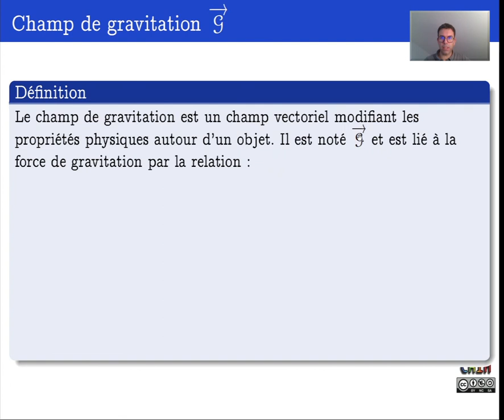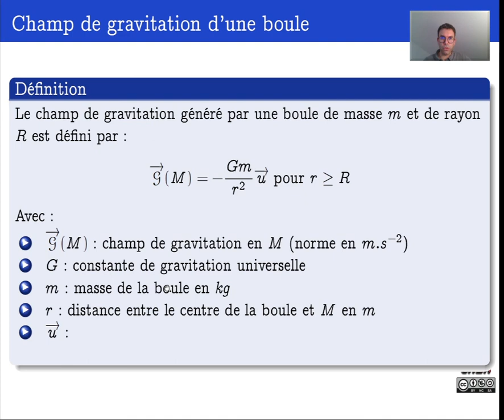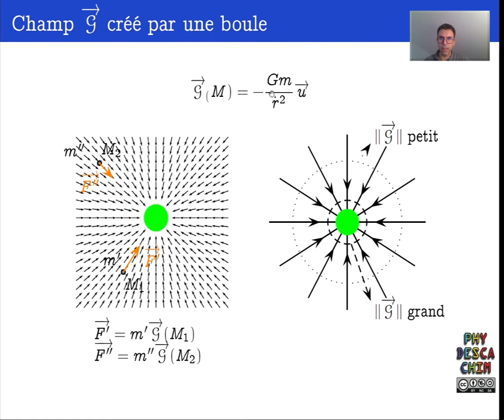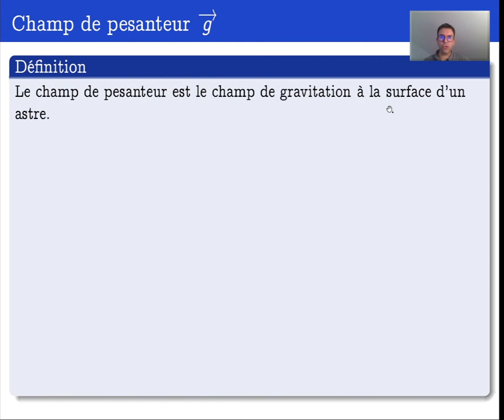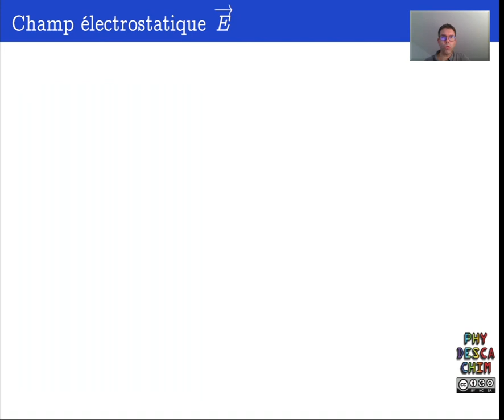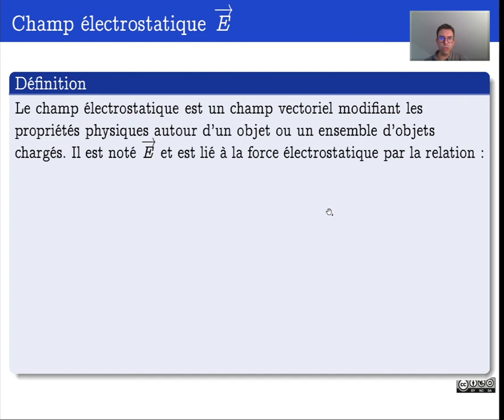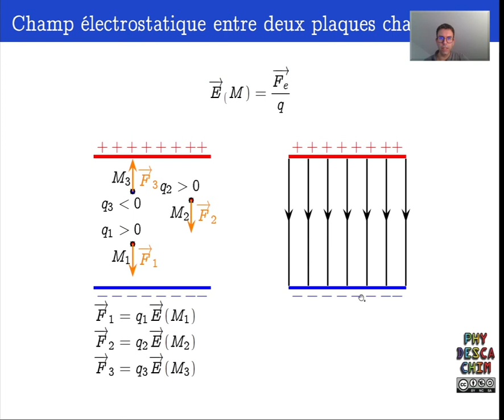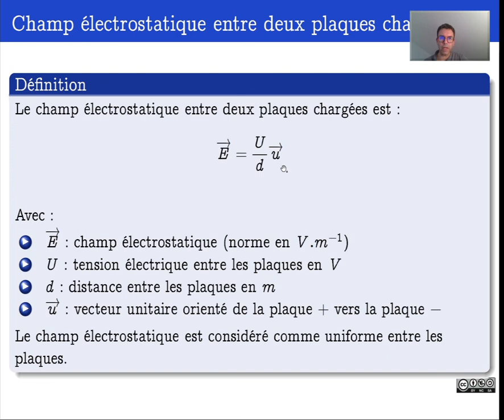Terminale - Mouvement dans un champ uniforme - Champ uniforme